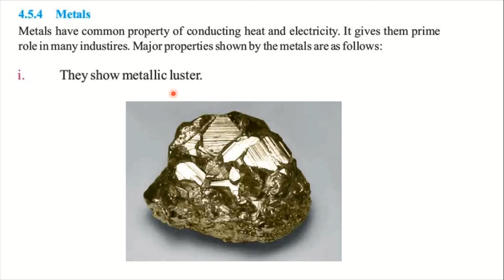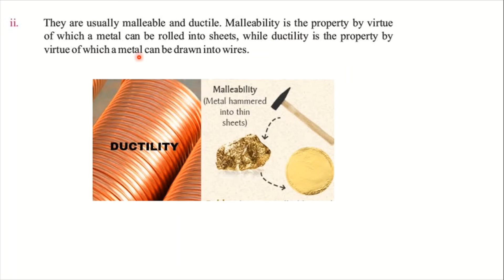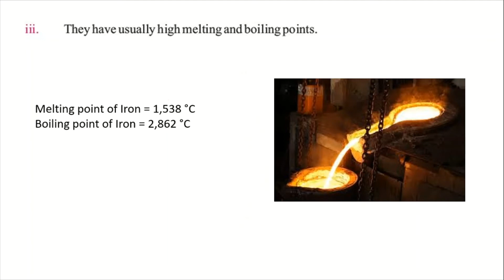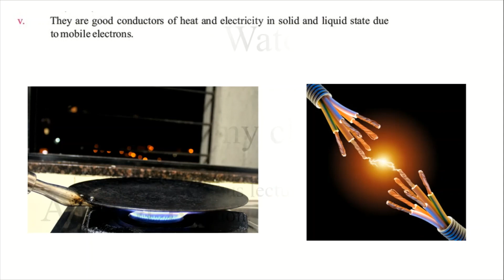Chemistry-9th | Ch#4| Lecture#12 | Topic: | Properties of Metals | Pg#70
This video lecture discuss the topic " Properties of Metals"